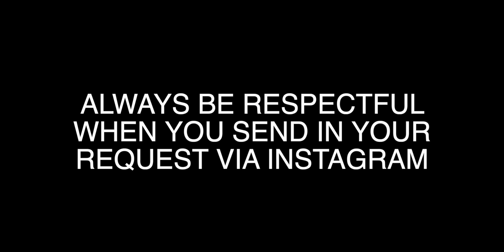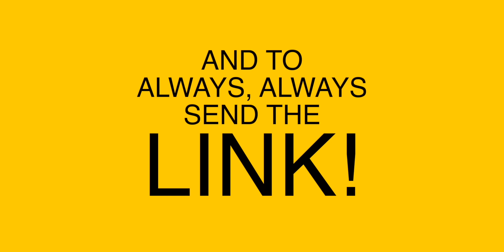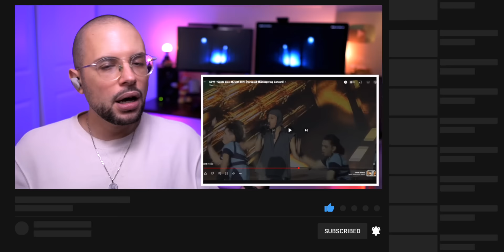When SB19 & BINI unite!!!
SB19 and BINI perform Gento at the Puregold Thanksgiving Concert

· · ·𖥸· · ·

· · ·𖥸· · ·

· · ·𖥸· · ·

· · ·𖥸· · ·

· · ·𖥸· · ·

· · ·𖥸· · ·

· · ·𖥸· · ·

· · ·𖥸· · ·

📖 REACTION DEFINITION:
. re·ac·tion
   rēˈakSH(ə)n/
   noun

· · ·𖥸· · ·